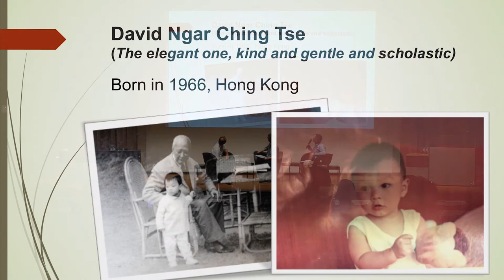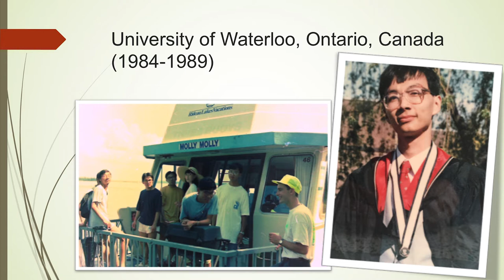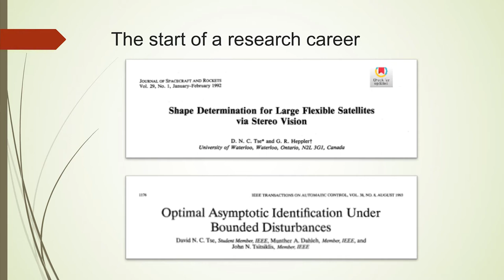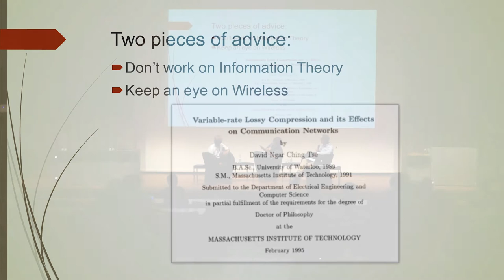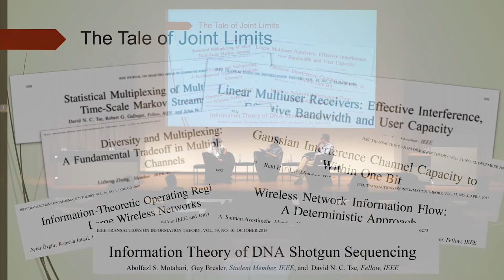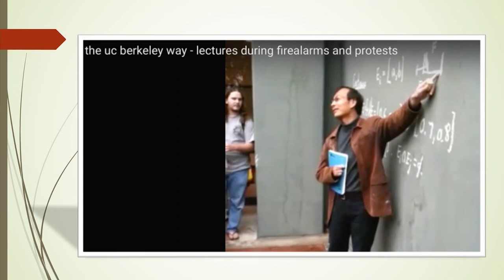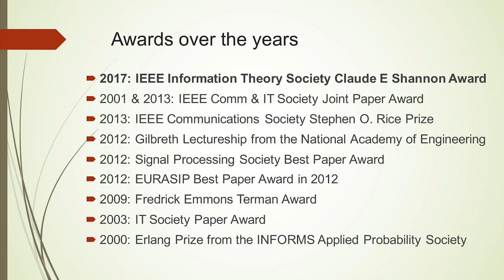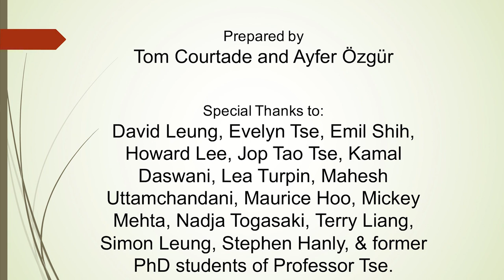ISIT 2017 | David Tse | Interview with the Shannon Awardee | 2017-06-29